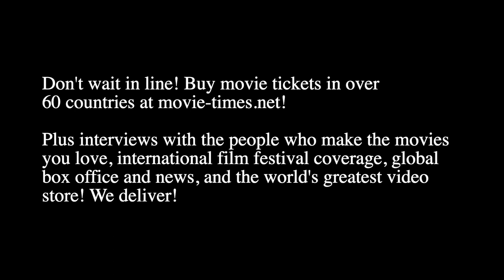Mikaela Hoover: GUARDIANS OF THE GALAXY VOL. 3